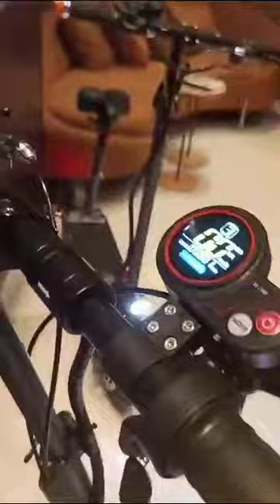patinete elétrico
Patinete NXT Qwert
Dobrável, banco removível
Autonomia 30 km a 40 km
Capacidade 120kg
Velocidade 30 km/hr
500whats motor, 48v, 12 ah
Farol em LED, freio a disco
Lanterna traseira em LED
Luz de freio, alarme, setas
Banco e guidao com regulagem de altura
Suspensão dianteira dupla
Suspensão no canote do banco e molas no banco
Display em LED com velocímetro e odometro, liga por controle remoto ou chave, pneus alta durabilidade maciço, para Adulto ou crianca, t3 níveis de velocidade. não precisa habilitação  6 meses de garantia qualquer defeito de fabricação 2 anos de garantia no motor. Fábrica brasileira.  Preço normal 5790.00 em 12 x cartão a vista 4.990,00
 lançamento aproveite !!!
Atenção compre hoje por ❤️ 3.490,00 ❤️
Ou 12 x 332,50 total 3.990,00 cartão crédito. Promoção por tempo limitado.
Pode ser suspenso a qualquer momento